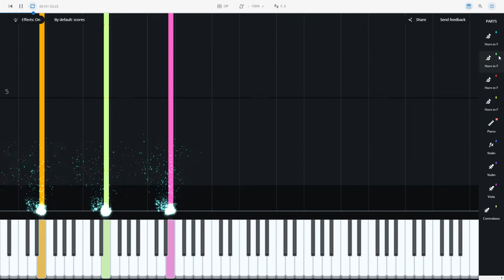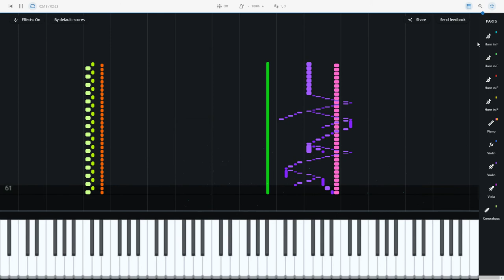Prelude to Chaos Trailer concept music piano tutorial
this is the same music, same instruments, just different visuals.